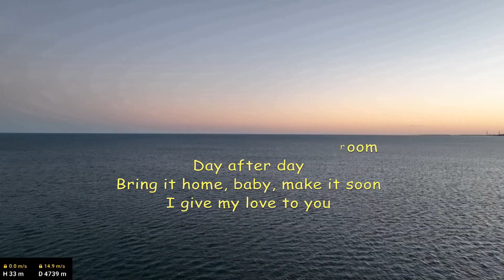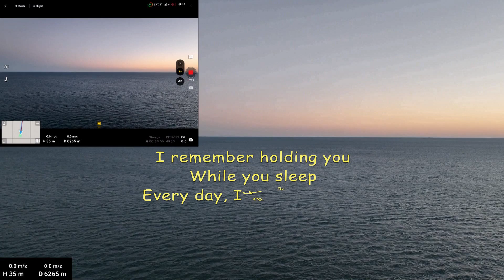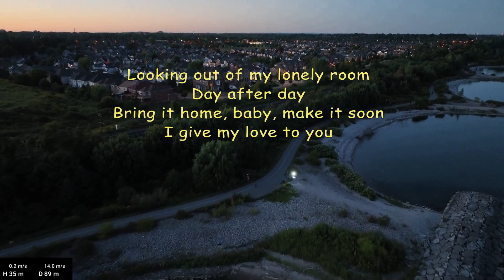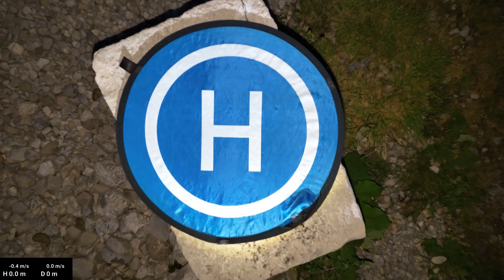DJI Mavic 3 Badfinger - Day After Day lyrics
Location: Port Union Waterfront Park and Lake Ontario.